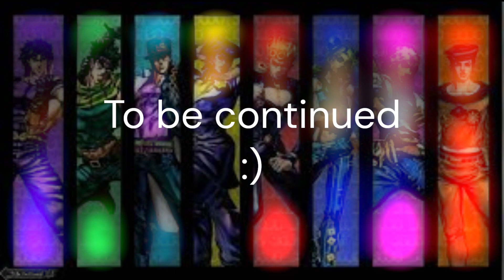Jotaro meets his stardust friends: JoJo's Bizarre Adventure All Star Battle R